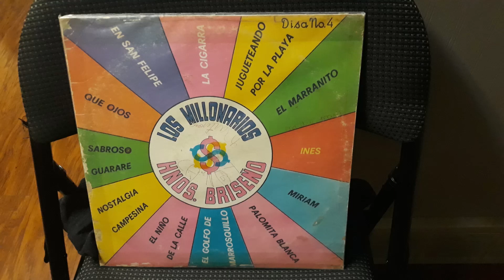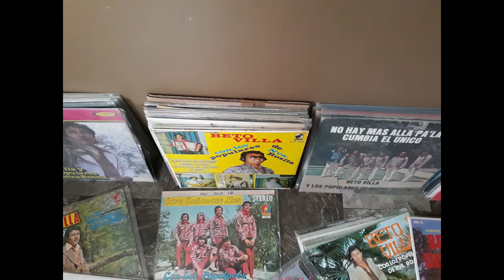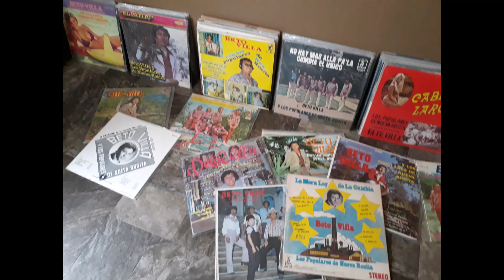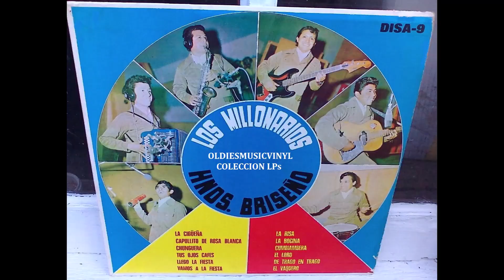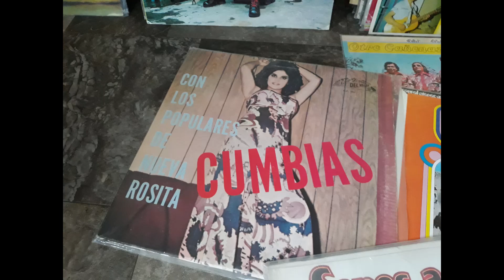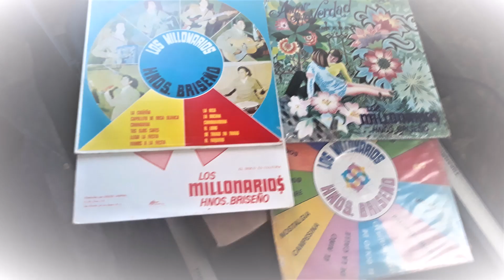LOS HERMANOS BRISEÑO '' LA NEGRA ISABEL '' AUDIO DEL LP 1982 # 1136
'' La Negra Isabel '' Los Hermanos Briseño De Nueva Rosita Coahuila Audio Del Vol,   # 4   Disa  Lp  Oldiesmusicviny Al Rescate De La Musica Del Ayer De Los Año  60s 70s Y 80s